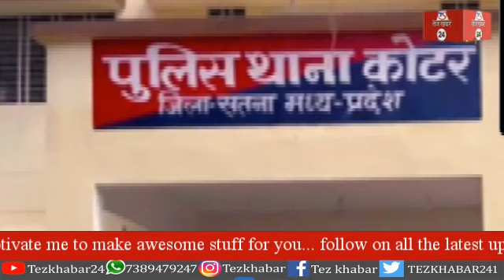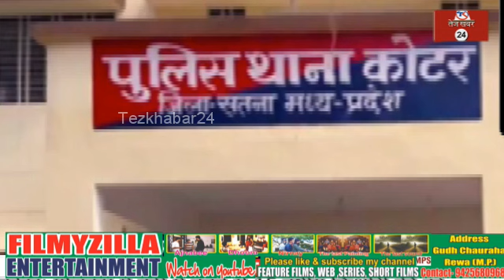रीवा के तीन बदमाश पकड़ाए, सतना में गए थे रंगदारी वसूलने, पिस्टल, कारतुष और कार जप्त, पूछताछ जारी...